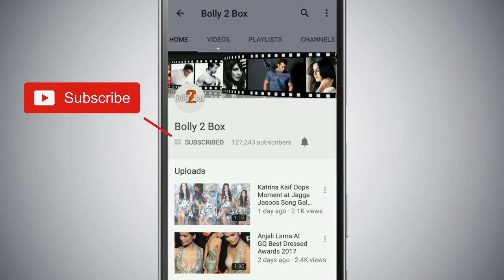Salman Khan POSES With Daisy Shah, Bobby Deol & Ramesh Taurani During Race 3 Sets Bangkok